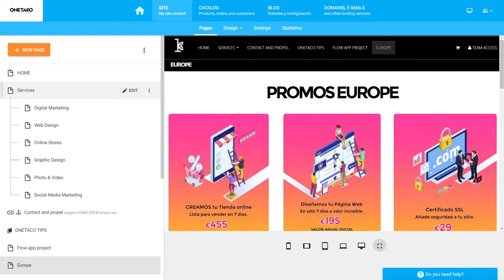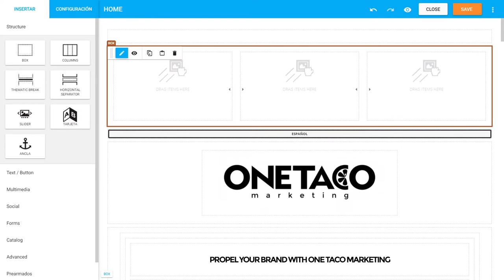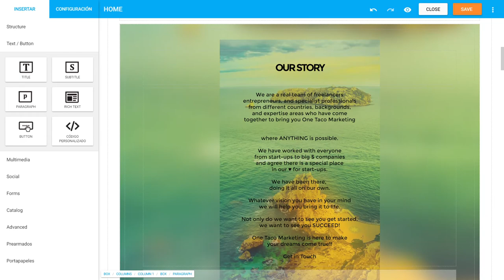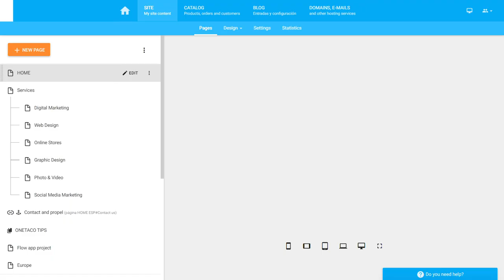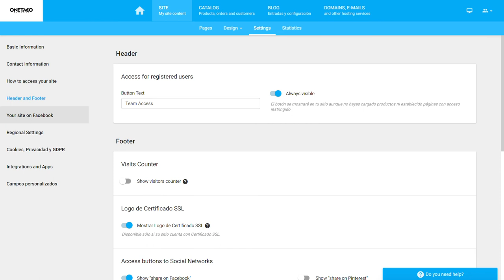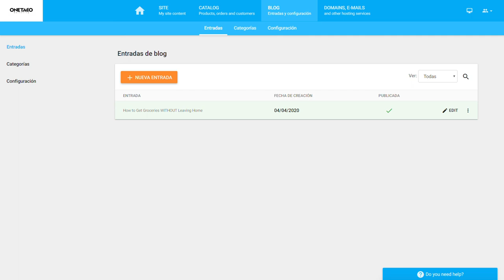ONETACO marketing control panel visual interface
Visual explanation of the backend control panel for your ONETACO marketing website!